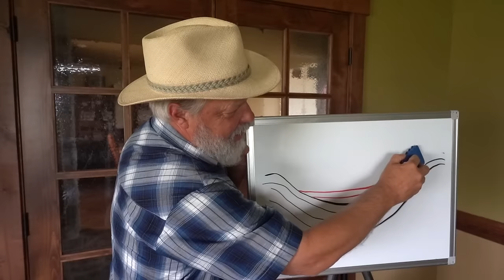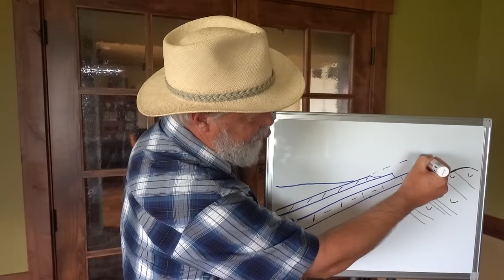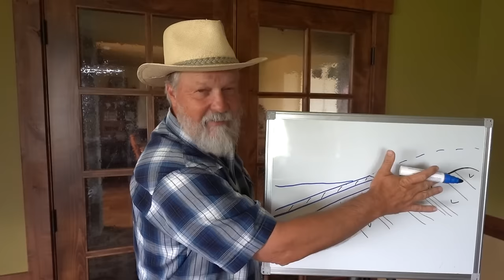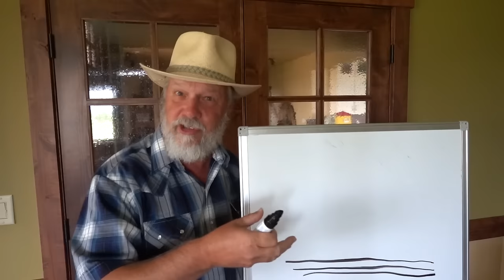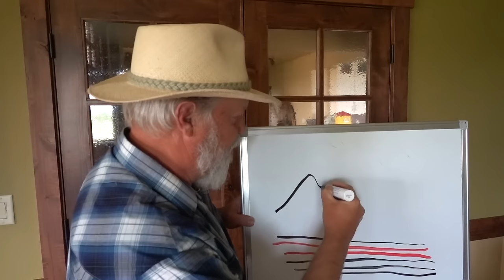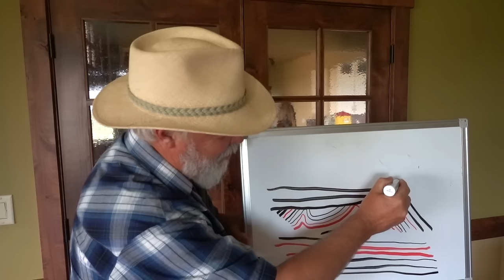Have you ever seen TIME? Let's look through the lens of geology.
wyoming geology, coal formation, fossils, deep time, radiometric dating, Homeschool Earth Science Education